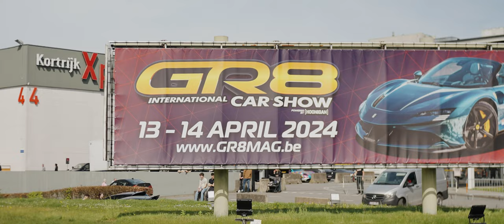GR8 International Car Show 2024 Aftermovie | 4K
The GR8 International Car Show Aftermovie ⚡

We went to Belgium again, this time for The GR8 International Car Show, and this event is always one of our favourites!

We met a bunch of cool people,  spoke to many traders and invited lots of sick cars to Gravity Show 2024 - What car did you like the most? ⚡

We will definitely be back in 2025 at GR8... With our Liberty Walk Lamborghini Huracan